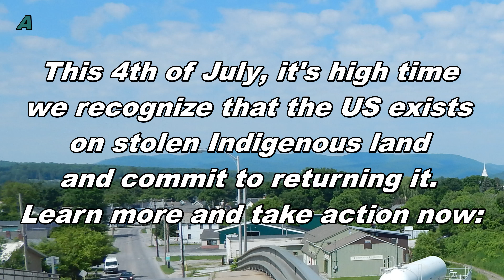Ben & Jerry's Mount Rushmore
Ice Cream Maker Ben & Jerry's caused quite a stir on social media after a tweet they made on July 4th, they have lost2.5 billion dollars and now may are calling for a Bud Light Style Boycott of the brand